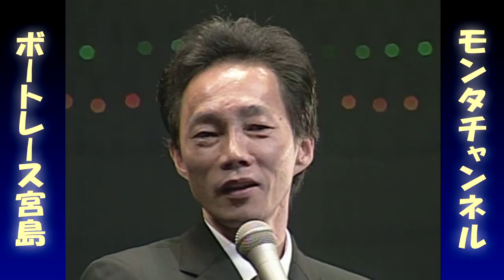【公式】「2008年 植木通彦・海野ゆかりトークショー」【モンタチャンネル】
"モンタチャンネル"はボートレース宮島のオリジナル制作番組で、
懐かしの映像・ハプニング・選手の素顔など見どころ満載！！

↓↓↓情報満載の公式SNSはコチラから↓↓↓
★ボートレース宮島公式 facebook

☆ボートレース宮島は楽しさ満点☆
↓↓↓↓↓ボートレース宮島 ホームページ↓↓↓↓↓